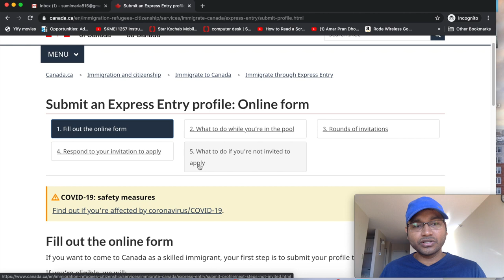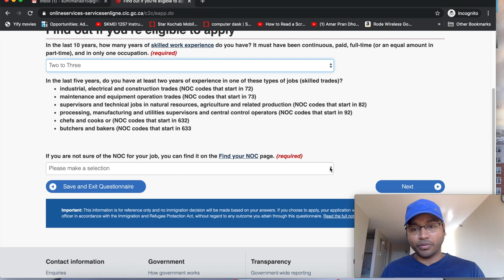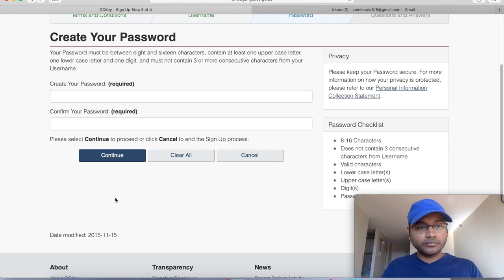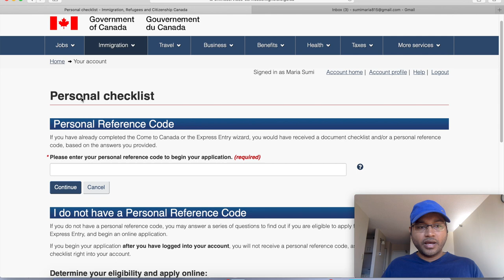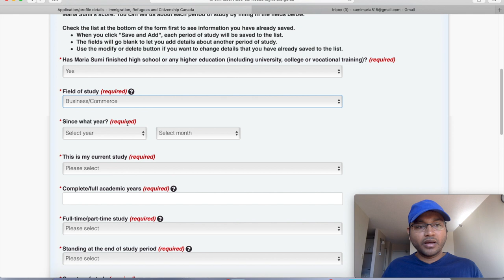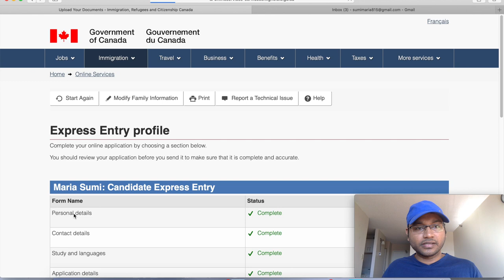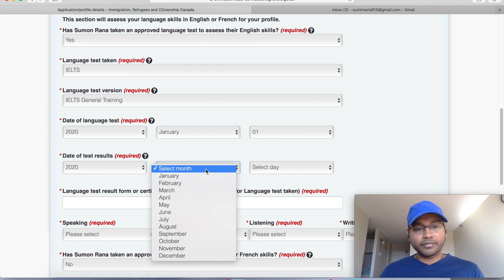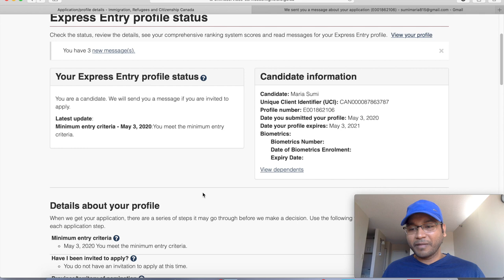কিভাবে Express Entry Profile খুলবেন ?? How to create Express Entry Profile ??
প্রিয় ভাই ও বোনেরা  আপনাদের জন্য আজকের পর্ব- কিভাবে Express Entry Profile খুলবেন ?? আশা করছি আপনাদের কিছুটা হলেও উপকার হবে। ধন্যবাদ।